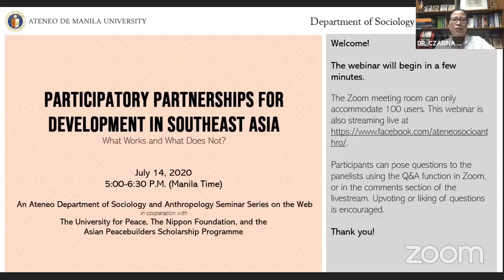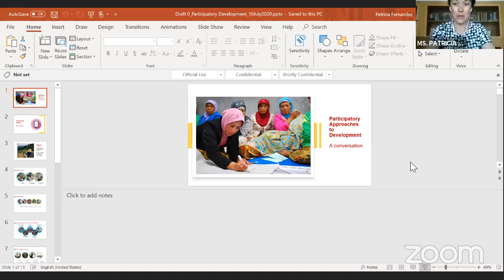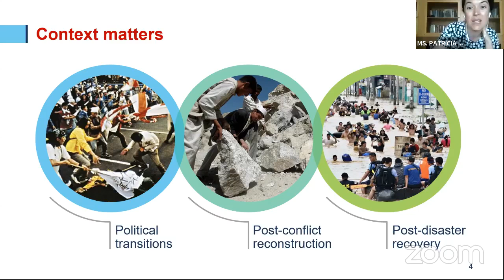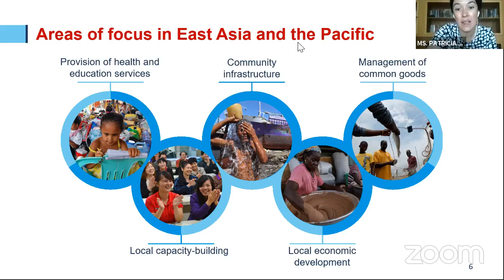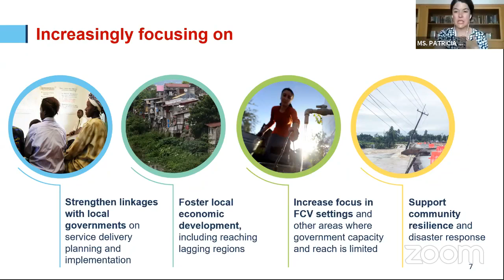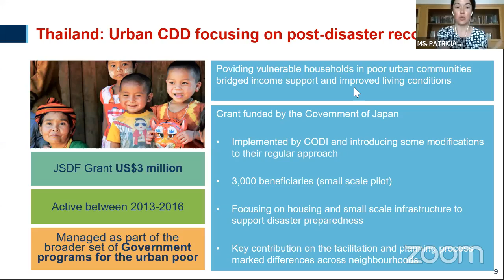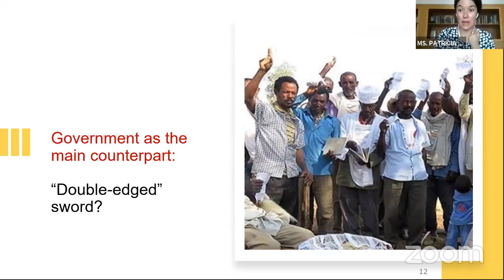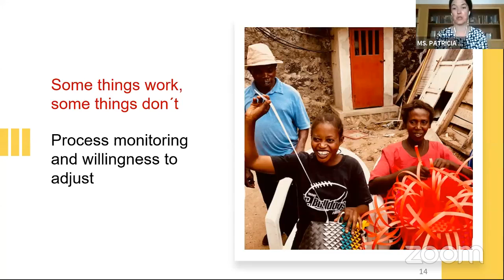Participatory Partnerships for Development in Southeast Asia What Works and What Does Not?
5:00-6:30 P.M. (Manila Time)

An Ateneo Department of Sociology and Anthropology Seminar Series on the Web

The University for Peace, The Nippon Foundation,  and the Asian Peacebuilders Scholarship Programme

‘Participatory development’ is a ubiquitous concept in contemporary understandings of development but its enactment by large international development institutions is seldom queried. The work of transformative participation relies on individuals and groups who navigate between different institutional landscapes and social spaces to forge partnerships from within their own institution and through new civil society-government-community networks. It involves finding a better fit between theories and paradigms, and the voices in the community. Its usage in varying settings in Southeast Asia such as political transitions, post-conflict reconstruction, and post-disaster recovery necessitates the contextualization of universalisms, including its key principles. It also entails both assessments of measurable conditions and qualitative social relations, and adjustments in project design and implementation. These conversations will demonstrate that international development institutions are artefacts (re)constructed by actors and collectivities before they appear immutable.

Conversations with

Patricia Fernandes is a Senior Social Development Specialist at the World Bank, working primarily in Community Driven Development operations in the East Asia and Pacific Region and in projects aimed at addressing Gender-Based Violence in the Africa Region. Since joining the World Bank through its Young Professionals Program in 2008, she has done analytical work on participatory approaches to poverty reduction, disaster response, and mental health and socioeconomic empowerment of survivors of sexual violence, and led mixed methods research teams. Prior to joining the World Bank, she worked for the United Nations (UN) in Kosovo and for United Nations Children's Fund (UNICEF) in Angola and Mozambique. She received her undergraduate degree in anthropology from Oxford University and her Master of Science in Anthropology and Social Development from the London School of Economics.

Mary Racelis is a Professorial Lecturer at the Ateneo de Manila University Department of Sociology and Anthropology (DSA) as well as Research Scientist at the Institute of Philippine Culture (IPC). In 1979, she joined the UNICEF in New York as Global Adviser, Family and Child Welfare, Women’s Development and Community Participation. In 1983, she was appointed UNICEF Regional Director based in Nairobi, Kenya covering 24 countries of Eastern and South Africa. In 1992, she came back to the Philippines as the Country Director of the Ford Foundation, Manila. In 2000, she rejoined the IPC and the DSA. Mary works in partnership modes with NGOs, enabling them to define and pursue their own research needs and frame, so as to articulate more effectively their rights and perspectives. She always makes sure to say with pride that she has five children, 13 grandchildren and two great-grandchildren.

Convenor

Dr. Czarina Saloma-Akpedonu
Professor, Ateneo de Manila University
Faculty In-Charge, SOCDV 201.3 (Key Concepts and Debates in Social, International and Transdisciplinary Development)